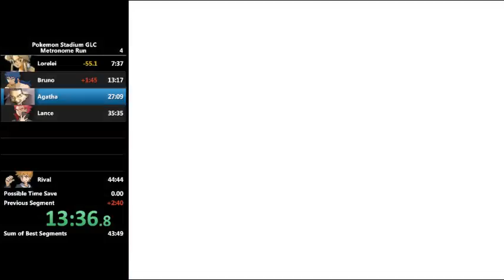Stadium Metronome Elite 4/Champ 37:41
a few people asked me to highlight so here it is -- Watch live